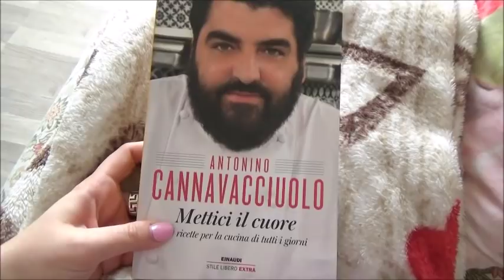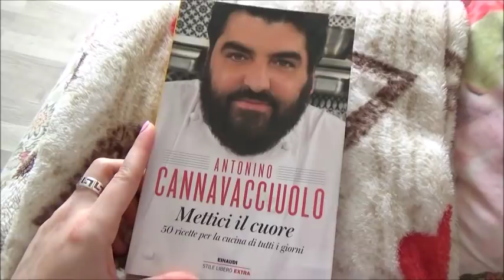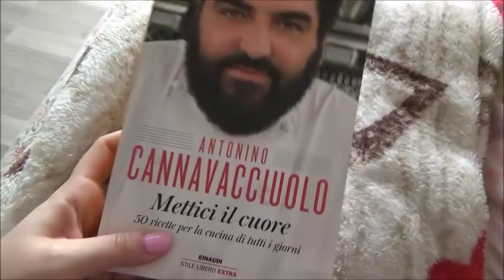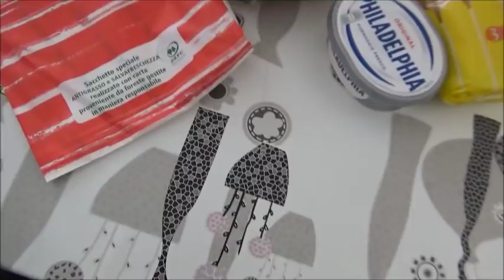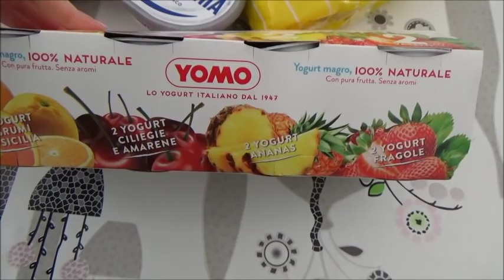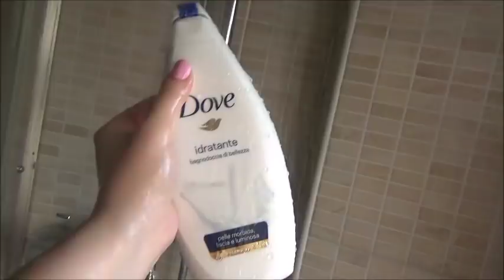VI MOSTRO IL MIO PANCIOTTO // Vlog // Robertina